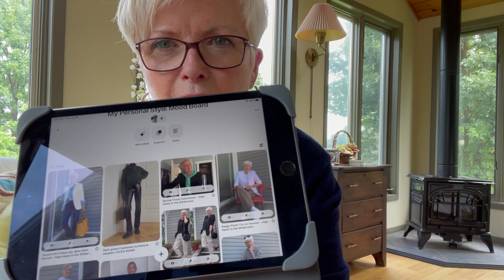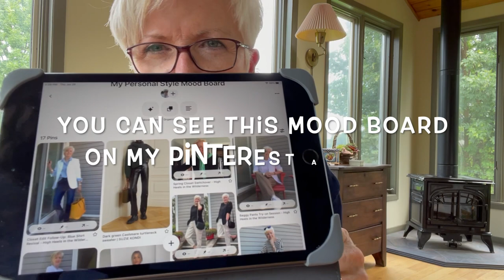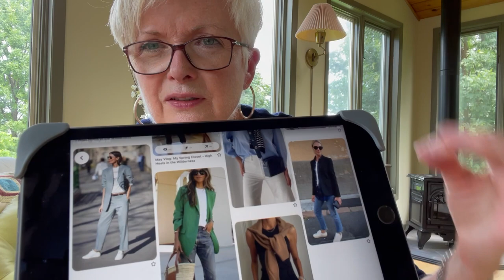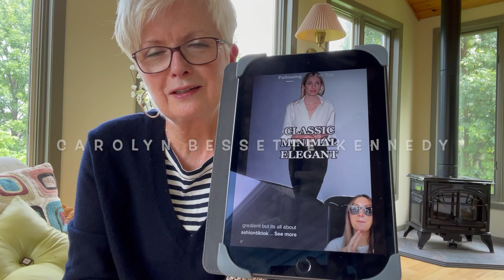My Three Style Words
I'm exploring the "Three Word Method" to describe my personal style. I've been on a style journey since I retired. And now I'm trying to identify the three words which describe my  evolving style, as a white-haired, sixty-six-year-old, retired woman, who isn't ready to abandon her love affair with clothes.

Here are some of the sources I used to help me find my three style words:
The introductory video from Allison Bornstein's TikTok series on finding three words to define your personal style